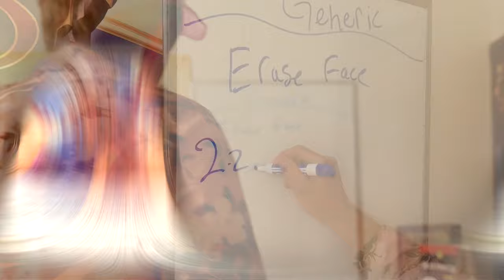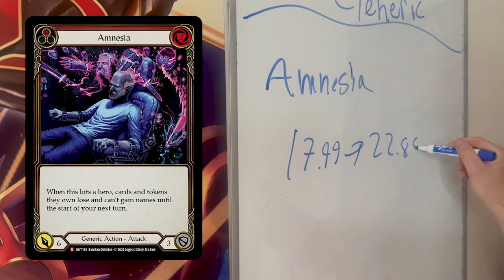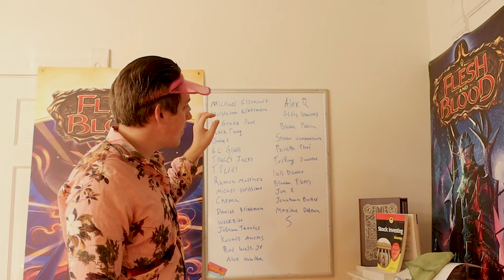Generics Are Good! Market Monday 6-17-24 - 6-24-24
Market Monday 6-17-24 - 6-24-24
Sneep is not a financial advisor

Fabstocks!

Todays host was Gabe

For more content follow sneep over on

• Spotify: Win and In